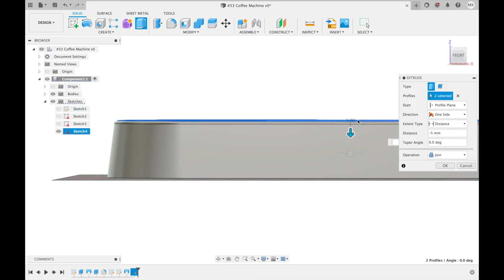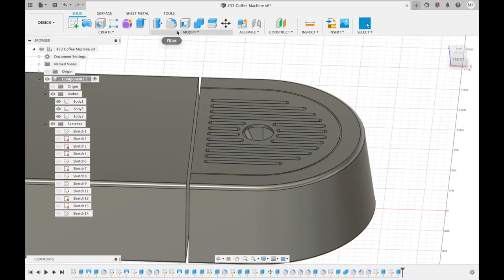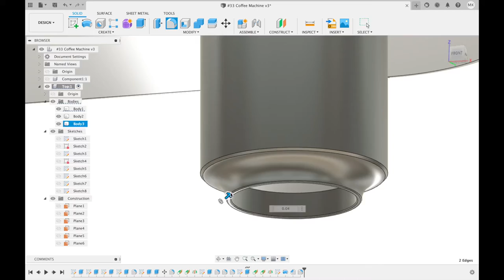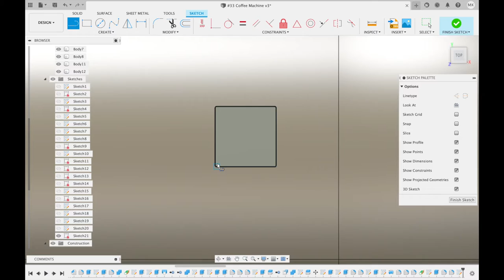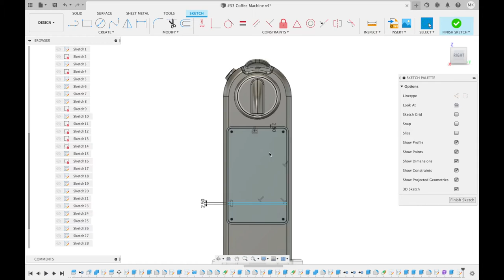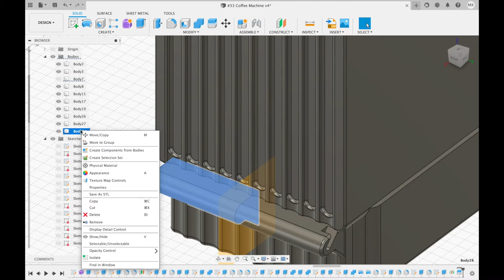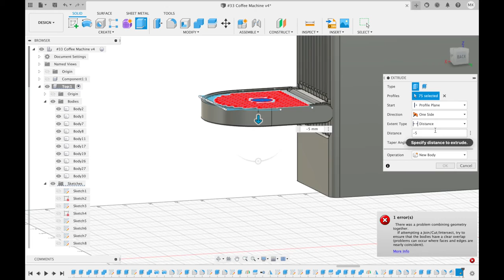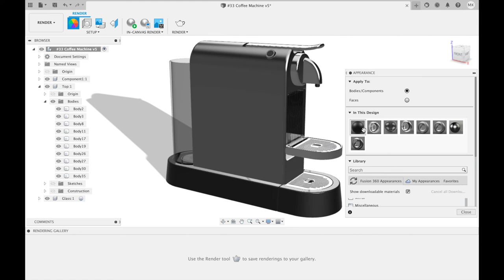Coffee Machine CAD Modeling with Fusion 360 (Recorded 25/Jun/2021)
This video is a speeded version of my screen recording video of designing a coffee machine made by companies De'Longhi and Nespresso. The project was based on a coffee machine I found in my home. to view the full screen recording video.

Enjoy CAD :)